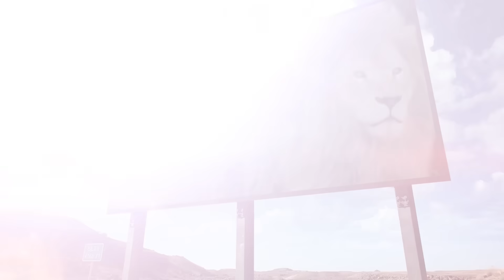Why Are Lions And Tigers So Different?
Lions and tigers are both apex predators, both giant cats… but if you dropped one into the other’s world, it probably wouldn’t survive. That’s how different they really are.
And yet, they’re cousins. Close cousins, even. Same genus, similar build, same sharp teeth and crushing jaws. But one ended up as a golden showman ruling open savannas in massive family groups… and the other became a striped ghost, vanishing into forests, hunting solo, and avoiding almost everything—including its own kind.
How did two animals, so closely related, end up living such radically different lives?